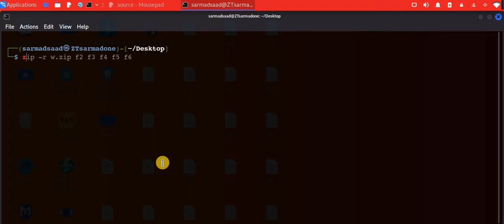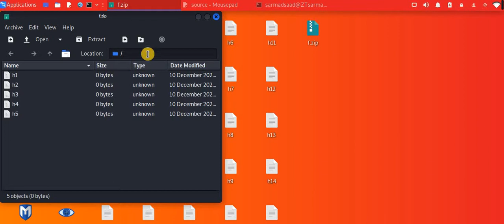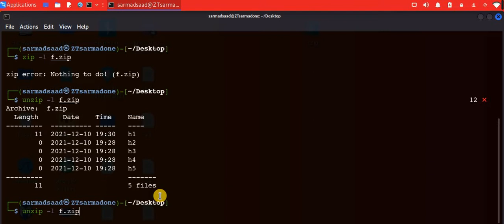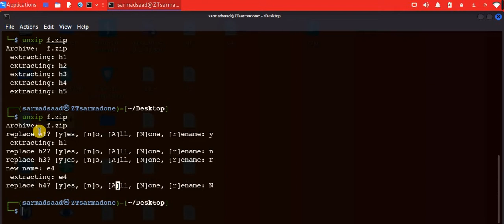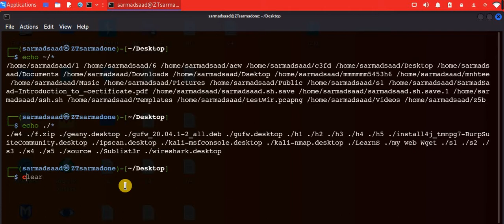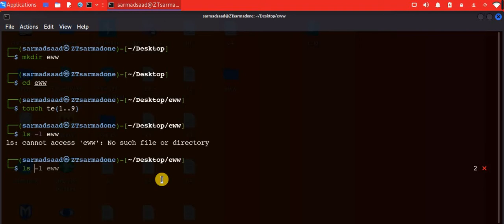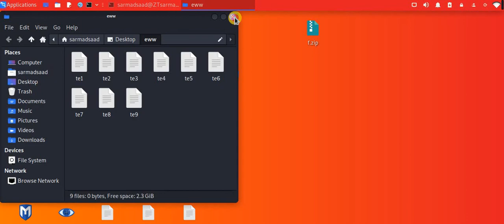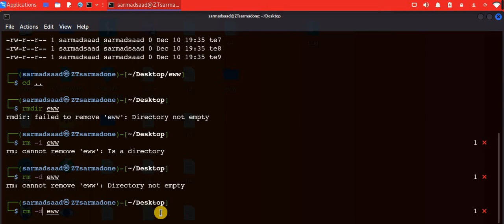سلسلة فديوهات| تعرف على نظام لينكس [Linux]| الحلقة 21